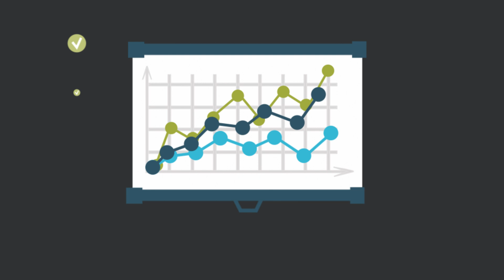Top 6 Advantages of Moving from On-premise to Dynamics 365 Business Central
Learn six reasons why you should consider taking the leap from an on-premise software solution to Microsoft Dynamics 365 Business Central.

Related blog resources 💻:

Microsoft Dynamics 365 vs. Dynamics GP: Which Is Better for Your Business?

How to Choose ERP Software for Your Small or Medium-Sized Manufacturing Business